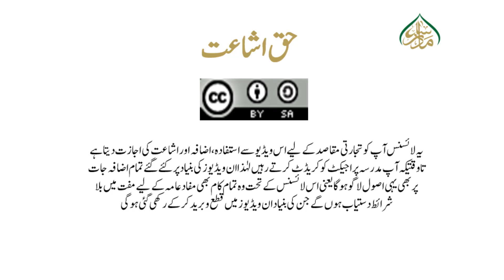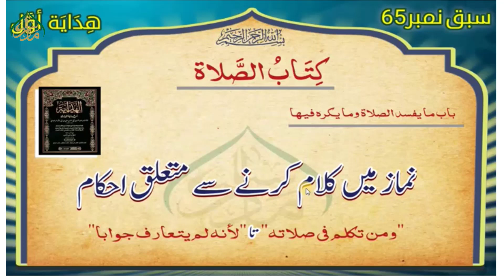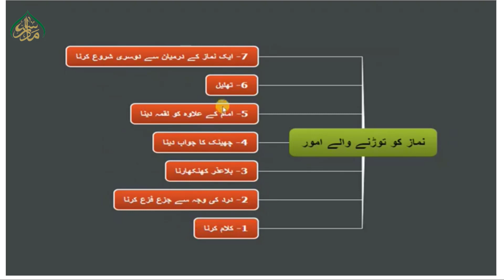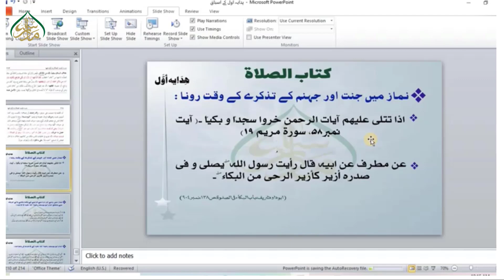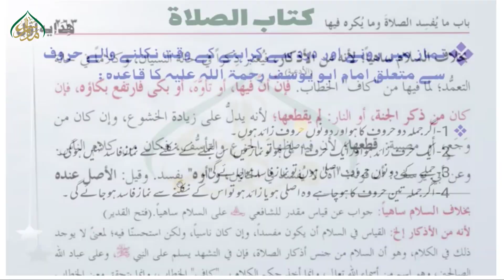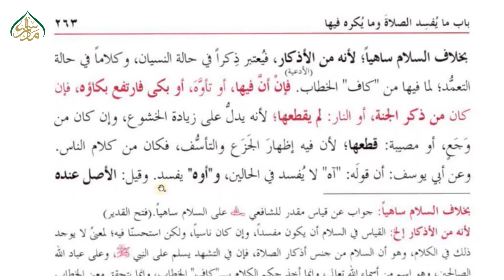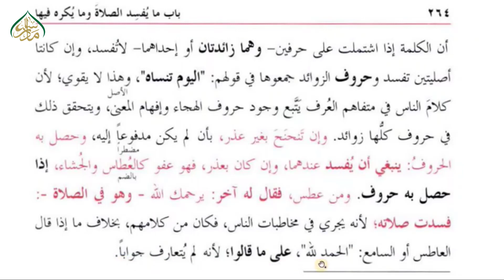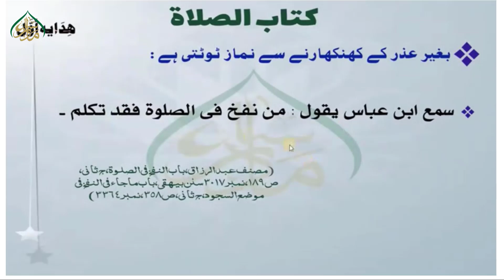65نماز میں وضو ٹوٹنے کے مسائل حصّہ اول